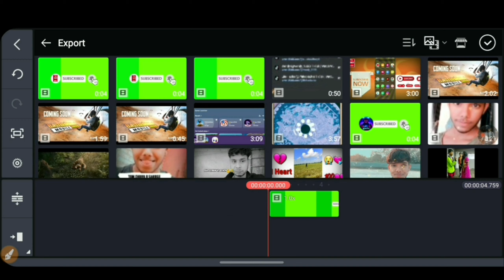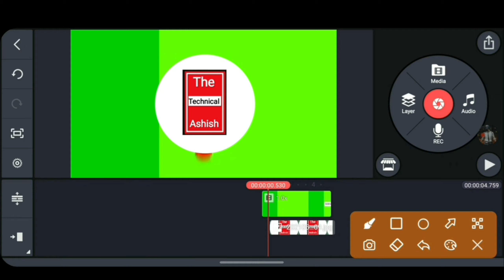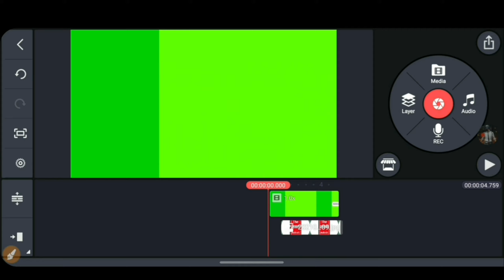Kinemaster Video Editing !! How To Kinemaster Edit Subscribe Channel Logo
kinemaster edit